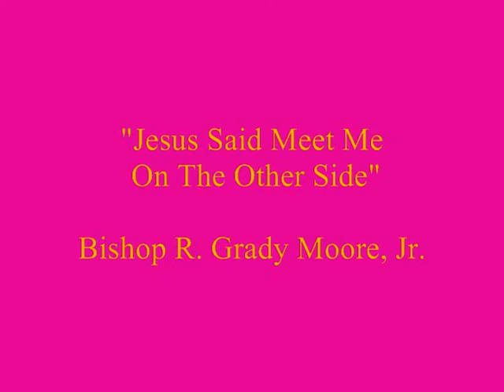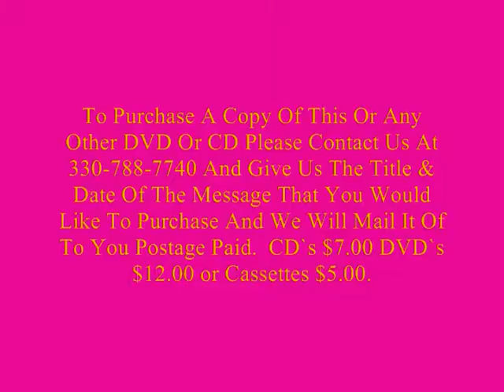Jesus Said Meet Me On The Other Side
Bishop R. Grady Moore Jr.
New Vision New Day Ministry
Morning Worship - August 28th, 2016